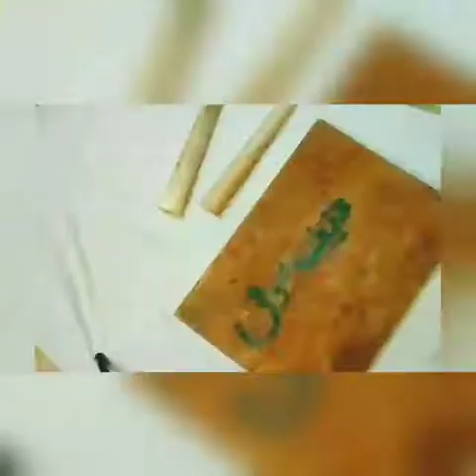Transforming an old wooden tray into a nesting table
This was another interesting project to work on. transformed an old family tray into a nesting table.